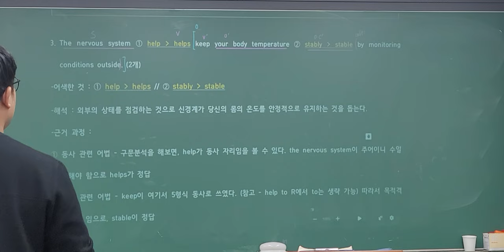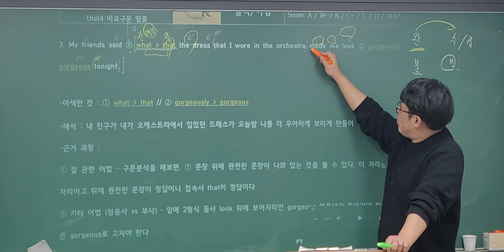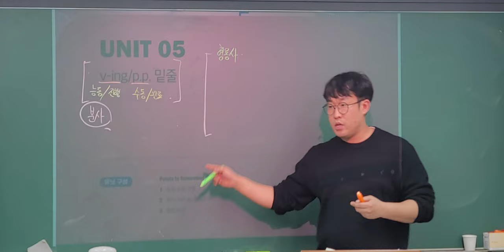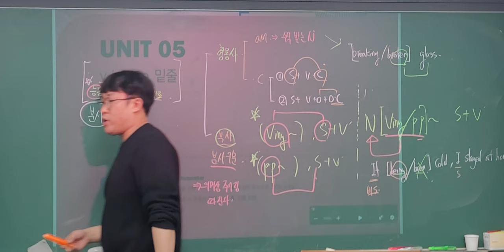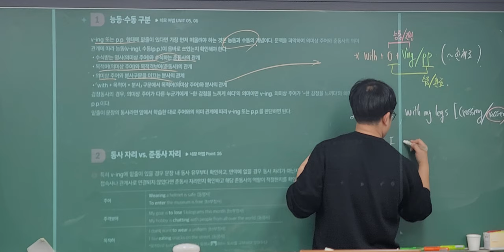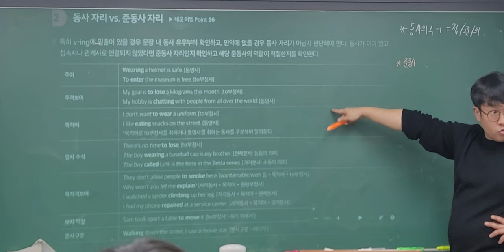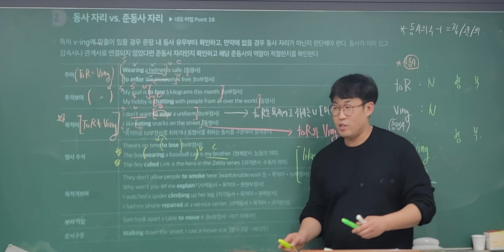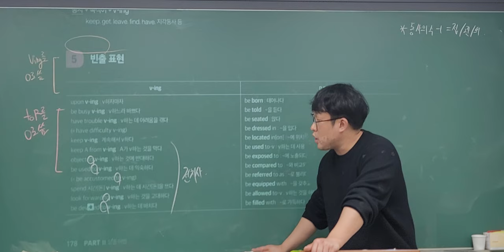24_03_06_고2MK2_어법_시우T